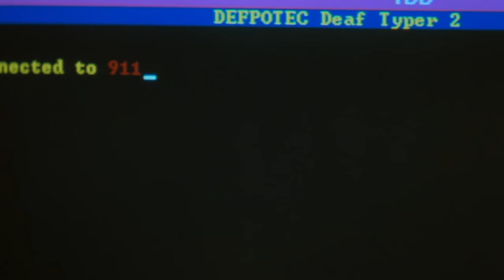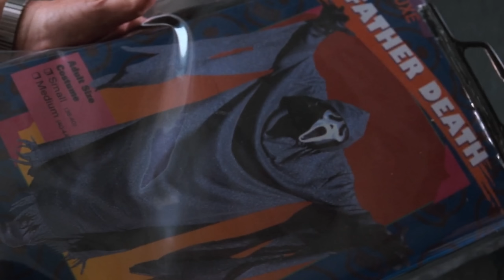SCREAM (1996) Review | Ghostface Is Born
Scream 2022 aka Scream 5 is the next horror movie in the franchise starring Ghostface Sidney Prescott Dewey Riley & Gale Weathers. In honor of Scream 5 (2022) I will go through every scream movie 1 to 4 reviewing them and celebrating the Horror franchise. talking about the ending , every ghost face and which movie is the worst in the franchise. Scream 1996 Review.

SOCIAL MEDIA